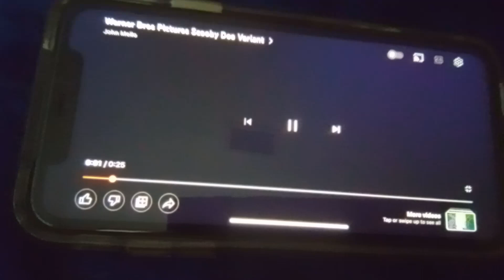Warner Bros. Pictures/New Line Cinema (2002)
From Scooby Doo The Movie  2002